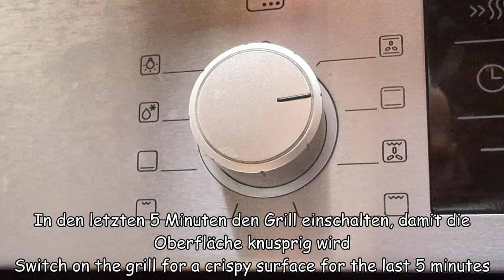Das italienische Geheimnis, wie man den einfachsten Fisch unglaublich lecker macht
Die Hauptzutat in diesem Video sind kleine Fische; Sardellen, Hering oder der billigste Lodde reichen aus. So werden in Italien kleine Fische zubereitet, und sie sind unglaublich lecker. Das Rezept verwendet die einfachsten Zutaten, aber ihre Kombination sorgt für einen unglaublichen Geschmack und ein unglaubliches Aroma. Versuchen Sie unbedingt, Fisch auf diese Weise im Ofen zuzubereiten; dieses Rezept wird Sie nicht gleichgültig lassen. Kochen Sie mit Liebe! Kochen Sie mit Freude!

Zutaten und Zubereitung:

1,3 kg Lodde (oder andere kleine Fische: Hering, Anchovis)
4-5 Scheiben Weißbrot
Petersilie
Minze
1-2 Knoblauchzehen
Schale von 1 Zitrone (optional)
Saft von 1/2 Zitrone
Etwa 1 Esslöffel Olivenöl
Salz
Schwarzer Pfeffer
Die Konsistenz sollte feucht und krümelig sein (aber nicht matschig)
Tomate
Oliven
Olivenöl

500-600g Kartoffeln
Pflanzenöl
1 Zwiebel
250 g Champignons
1 Knoblauchzehe
Grüne Zwiebeln und Petersilie
Das ist lecker!
Vielen Dank fürs Zuschauen und einen schönen Tag!